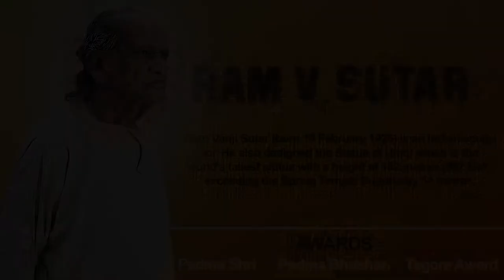A Documentary on India's greatest sculptor "RAM VANJI SUTAR"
The great Indian sculptor RAM VANJI SUTAR.
He designed the Statue of Unity which is the world's tallest statue with a height of 182 meter.

Cinema | Photography | Events | Blogging | Film Reviews | Poetry | Travel | Documentary | Movies | Line Production | Corporate Films | TVC | Adfilms

Book us for any kind of shoot & marketing projects.